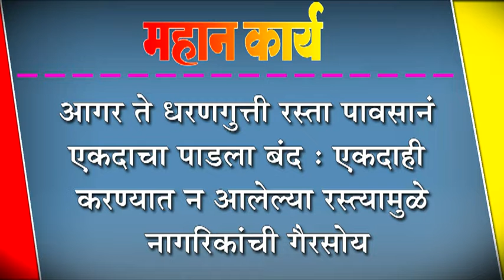आगर ते धरणगुत्ती रस्ता पावसानं एकदाचा पाडला बंद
आगर ते धरणगुत्ती रस्ता पावसानं एकदाचा पाडला बंद : एकदाही करण्यात न आलेल्या रस्त्यामुळे नागरिकांची गैरसोय